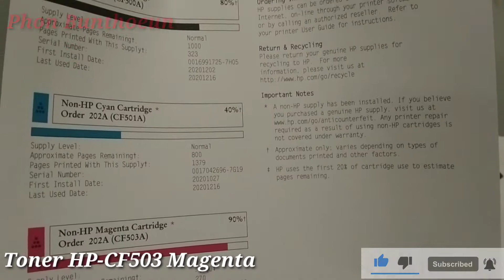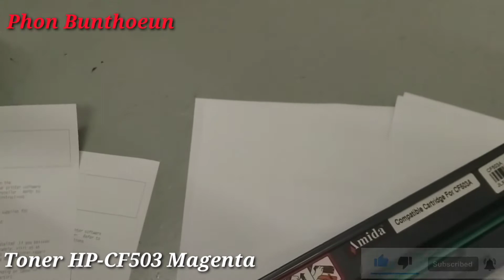How To Check Toner HP-CF503 Magenta Print Bad Paper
In my channel Phon Bunthoeun show about
Toner HP-CF503 Magenta Print Bad Paper
I have refill toner sell rental all kinds.

In this video in knowledge printer hp, photocopy Canon, Epson, Ricoh, Toshiba.

I will have best printers that showed for different kinds of users. I will take into  printer quality, size, connectivity options, features, and price; so you can decide which is best for you.  All the products on our list were selected based on their own inherent strengths and features.

មានសេវាបញ្ចូលទឹកថ្មគ្រប់ប្រភេទ ដូចជា÷ លក់ ជួល គ្រប់ប្រភេទ

I will be comparing model Printer HP , Canon, Epson and Brother ; which are all great options by get special price if you need  in each model printers.
I will break down which printer is best for you, and what you can expect to get in return for your money.  We’ll help you decide if one of the models on our list seems like a great purchase.

If you have want I have service for rental Photocopy Canon, Printer HP, Epson, Toshiba
Best service rental for you.